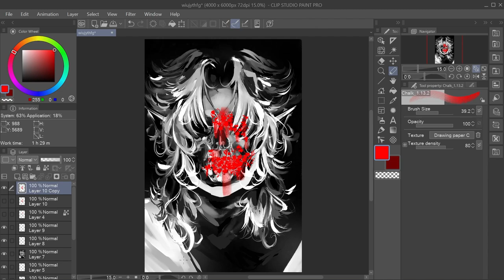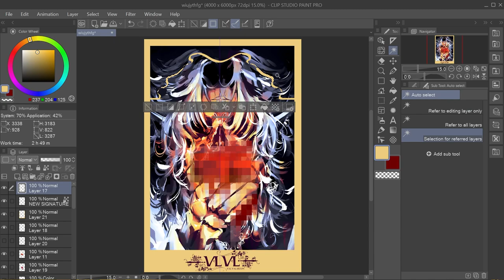Death's Lullaby 💀🫧 [ClipStudio Speedpaint]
A lot of flashing... I didn't have a plan for this, kinda winging it. The audio is messed up I know.. rip headphone users.

.-*^ SOCIALS^*-.